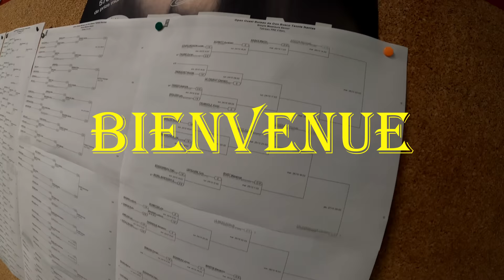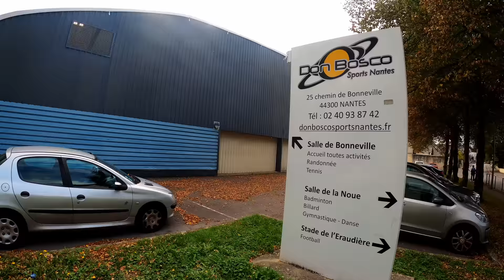VLOG TENNIS: premier tournoi de l'année (PERF !?)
Je t'emmène sur mon premier tournoi de l'année, le CNGT de Don Bosco !

N'hésite pas non plus à lâcher le petit pouce 👍

Mon setup video
◦ GOPRO Hero 8 black
◦ HONEM iSteady Pro 3
◦ SNZIYAG micro sans fil